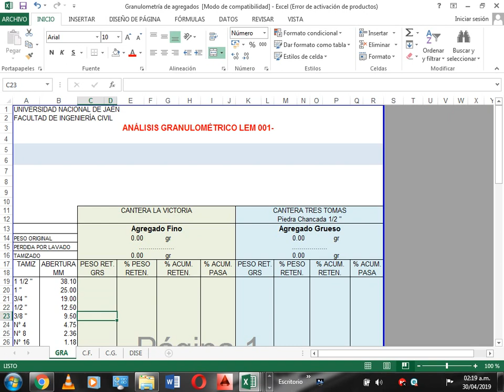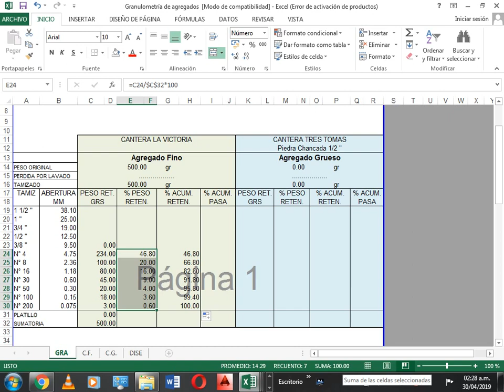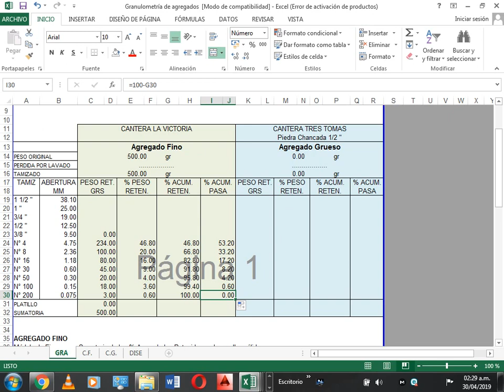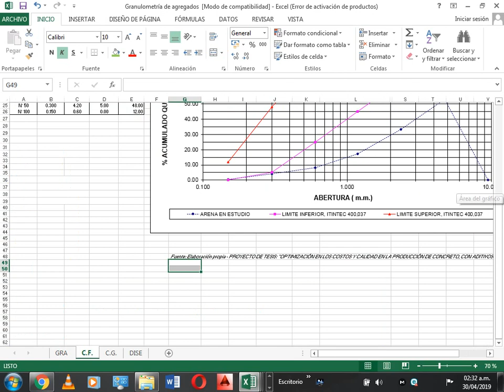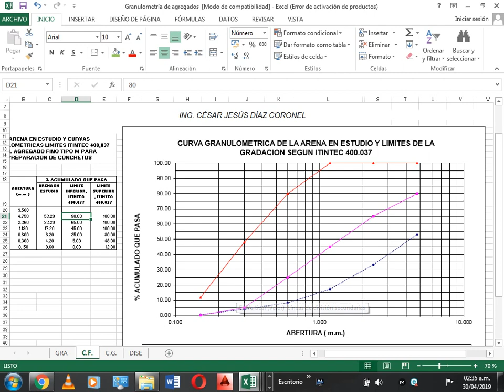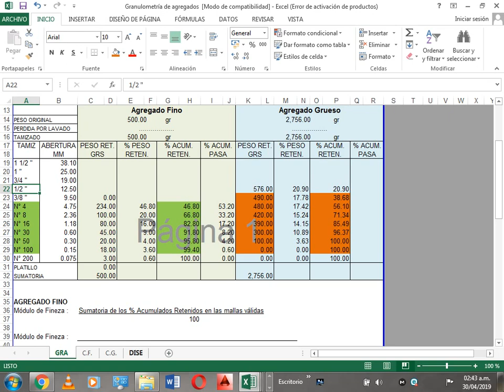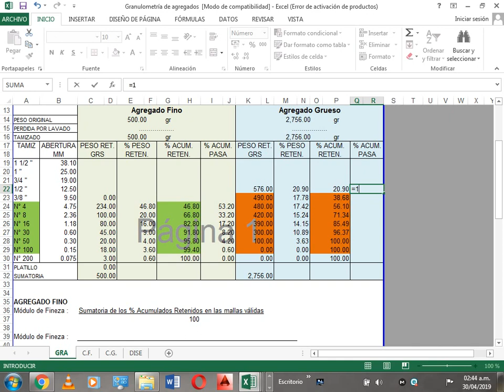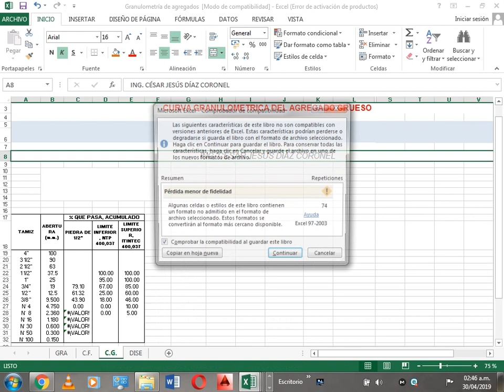DETERMINACION DE MODULO DE FINEZA RECONOCIMIENTO DE TAMAÑO MAXIMO Y TAMAÑO MAXIMO NOMINAL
ENSAYO DE GRANULOMETRIA
DETERMINACION DE MODULO DE FINEZA   RECONOCIMIENTO DE TAMAÑO MAXIMO Y TAMAÑO MAXIMO NOMINAL DE LOS AGREGADOS
COMPONENTES DEL CONCRETO
ING. CESAR JESUS DIAZ CORONEL